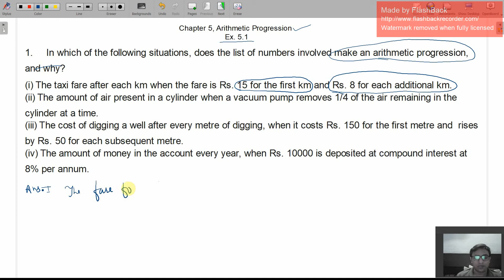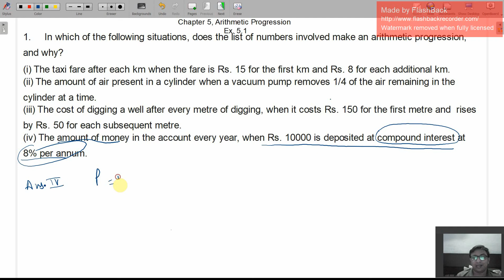Class 10,Ex. 5.1,Q. No.1,Arithmetic Progression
Shemrock Adarsh Adarsh High School Dhareru , Arithmetic Progression BY Dharmvir Bhardwaj Sir